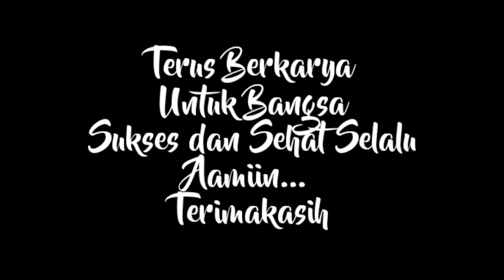Atasi lalat buah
lintaskampung kali ini kunjungan ke petani cabai mas supri sikampung makmur jaya, kali ini akan mengedukasi tanaman cabai untuk mengatasi masalah hama, salah satunya adalah hama lalat buah yang sangat meresahkan para petani yang terkadang atau bisa dikatakan gagal panen, untuk mengatasi lalat buah pada tanaman, sayur sayuran khususnya menggunakan insektisida yang berbahan aktif ganda, yaitu dimetoat+imidakloropid dengan aplikasi sesuai anjuran... semoga informasi ini bermanfaat salam sukses dan sehat selalu..